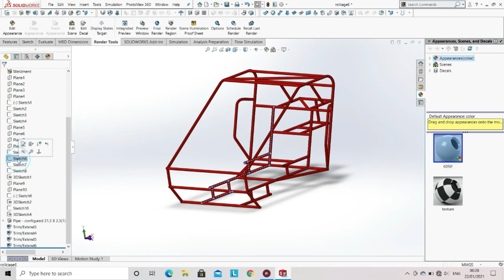TRAILER 3 | LECTURES ON DESIGNING OF ROLLCAGE | CAD | SOLIDWORKS | EFFICYCLE | EV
This is our trailer video for designing and creating a roll cage on Solidworks. A roll cage is a specially engineered and constructed frame built in the passenger compartment of a vehicle to protect its occupants from being injured.

In the video, we will understand the calculations and materials used for the making of Rollcage. Also, you will get to know the functions of various tools.